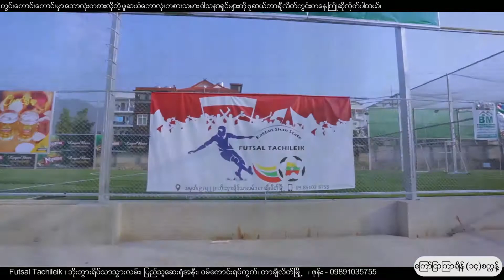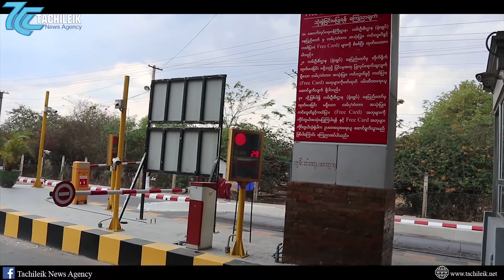BOT ကုမၸဏီေတြအတြက္ ႏိုင္ငံတကာ စံခ်ိန္စံညႊန္းနဲ႔ညီတဲ့ စာခ်ဳပ္ခ်ဳပ္ဆိုႏုိင္ဖို႔ စီစဥ္ေန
"BOT ကုမၸဏီေတြအေနနဲ႔ လမ္းေဖာက္လုပ္ရာမွာ ကုန္က်စရိတ္ေတြမ်ားျပားၿပီး အရင္းေၾကကာလနည္းပါးတာေၾကာင့္ စာခ်ဳပ္ေတြကို ႏိုင္ငံတကာစံခ်ိန္စံညြန္းေတြနဲ႔အညီ ခ်ဳပ္ဆိုႏိုင္ဖို႔စီစဥ္ေနေၾကာင္း ေဆာက္လုပ္ေရး၀န္ႀကီးဌာနရဲ႕  ျပည္ေထာင္စု၀န္ႀကီး ဦးဟန္ေဇာ္က ေျပာပါတယ္.."

တင္ဆက္
သတင္း/ရိုက္ကူး